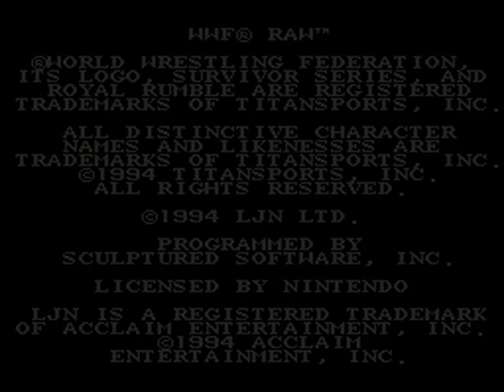WWF Raw (SNES MSU-1) - PCM Showcase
Special thanks to PepilloPEV for the MSU-1 patch, and Relikk for the original post over at Zeldix. I didn't really like the PCM set provided there, so I did my own. This one is far more accurate, and based on what was used on or before SummerSlam 1994, which would be the proper cutoff for what the game's roster is based on. Here's what's included, and in the best available quality:

1. Owen Hart - "High Energy" (Arena Version)
2. The Undertaker - "Graveyard Symphony" (Version 1)
3. Yokozuna - "Sumo"
4. Bam Bam Bigelow - "Hardwood"
5. Razor Ramon - "Bad Boy"
6. Lex Luger - "Made In The USA" (Version 2 - With USA Chant Intro)
7. Doink - "Clown"
8. Shawn Michaels - "Sexy Boy" (Shawn Arena Version)
9. 1-2-3 Kid - "1-2-3"
10. Diesel - "Diesel"
11. Bret Hart - "Hart Attack"
12. WWF Raw Opening Theme - "Raw Open Music" (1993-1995, and again in late 1995-early 1997)
13. Luna Vachon - "Rocket" (never used this as an entrance theme, but was the music featured during her segment on the WWF Raw Tips and Tricks VHS)
14. LJN Logo - changed this to a clip of Vince McMahon saying "Unbelievable" (ripped from WrestleMania: The Arcade Game)

Use SNES9x 1.55 or higher. On RetroArch, the SNES9x core works well for this.